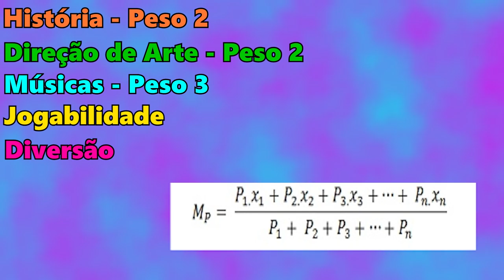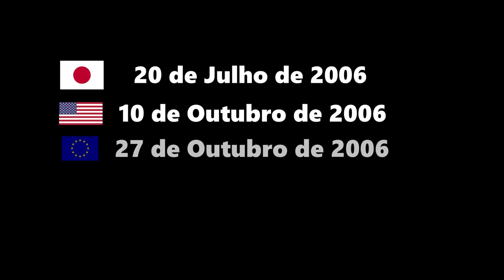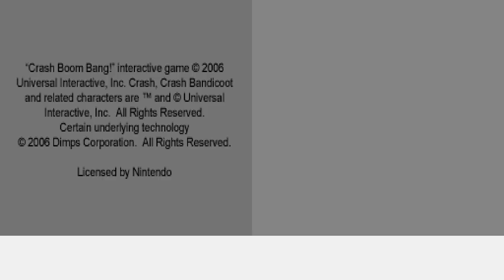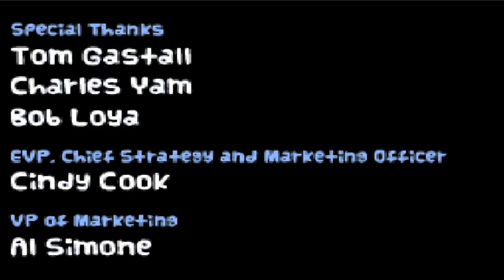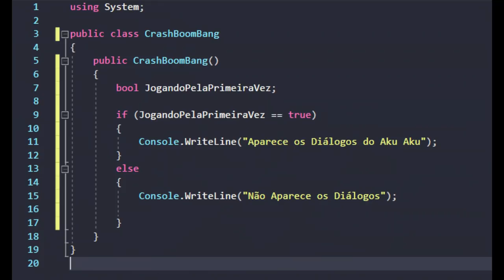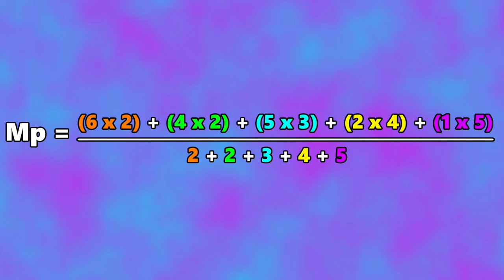King Analisa: Crash Boom Bang (O PIOR JOGO DO MARSUPIAL!!! - Antes do Rumble)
No vídeo de hoje eu vou estrear a mais nova série no canal: King Analisa. E a 1ª Análise que vou fazer é do Crash Boom Bang.